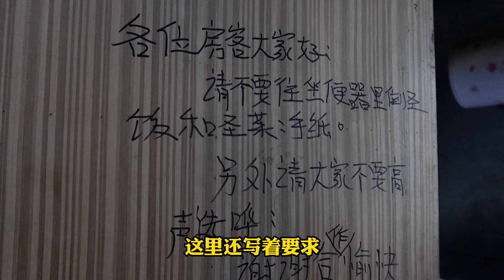婷妹第一次到工地，看到在高溫下工作的老公，突然一陣心酸！【婷妹要努力】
婷妹第一次到工地，看到在高溫下工作的老公，突然一陣心酸！